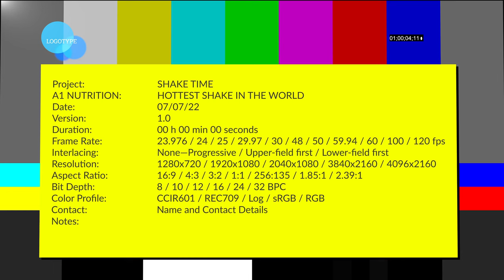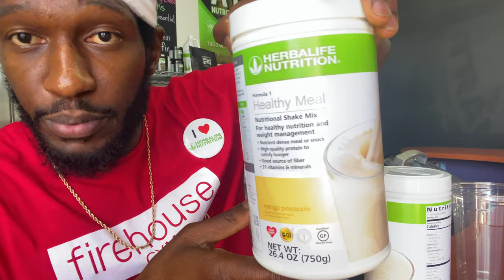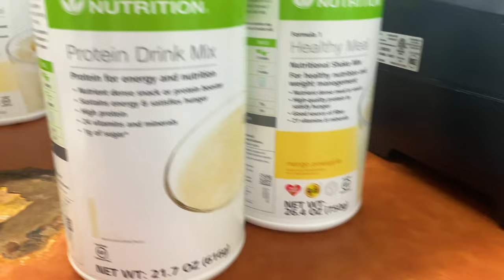Hot New Spicy Mango Pineapple Shake & Chest Workout VLOG Ep.16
In this episode, Jalen with the protein shares a behind the scenes of his Chest workouts and The New Hot Spicy Mango Pineapple protein shake.

For the supplements I use to stay fit and healthy you can order below thanks in advance.

Jalen fitness entrepreneur and the man with the plan. If you are interested in a better way do not hesitate to contact Jalen with the protein if you would like to become sponsored Herbalife athlete or use our amazing nutrition products start below.